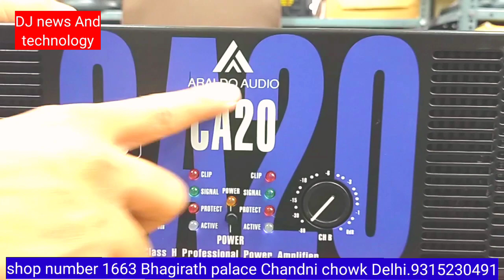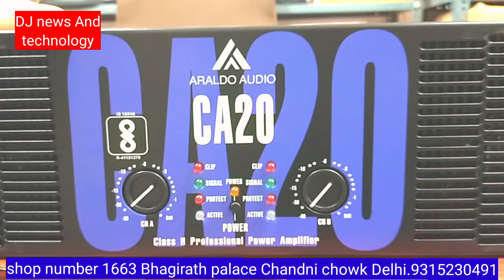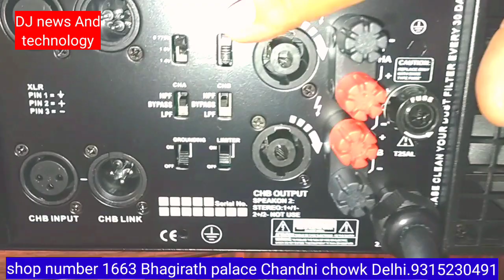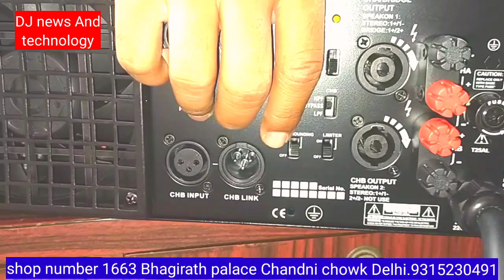Araldo Audio Amplifier model number Ca20 best quality